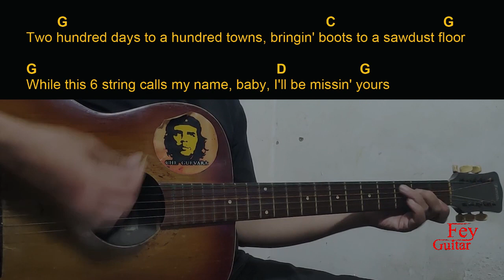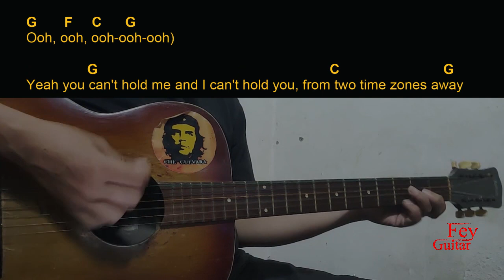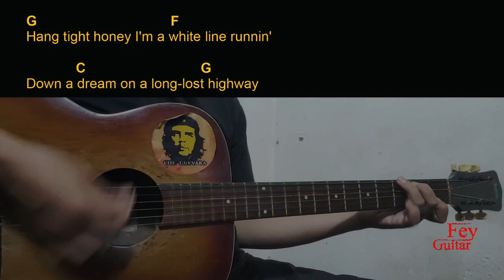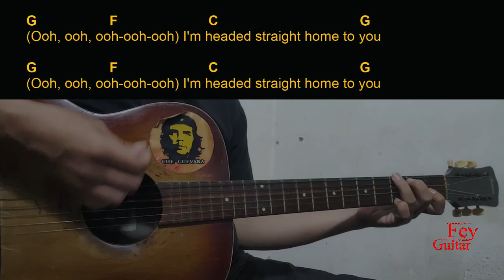Lainey Wilson - Hang Tight Honey Guitar Chords cover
Song : Lainey Wilson - Hang Tight Honey

Original Song Link :

Semoga Bermanfaat